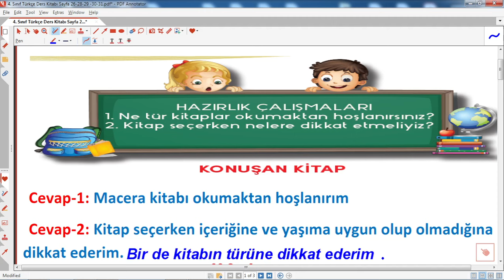4.sınıf türkçe ders kitabı sayfa 26 cevapları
Bu videoda 4.sınıf türkçe ders kitabı sayfa 26 cevapları,4.sınıf türkçe ders kitabı sayfa 26 cevapları, 4.sınıf türkçe ders kitabı sayfa 26 cevapları çözümlerini sizler için araştırdık.
4.sınıf türkçe ders kitabı sayfa 26 cevapları,4.sınıf türkçe kitap cevapları anıttepe yayınları,4. sınıf, Türkçe ,dersi, ,eğitimhane, @Eğitimhane Youtube  ,4. sınıf türkçe ders kitabı 26 sayfaların cevapları eğitimhane,,anıttepe yayınları,eğitim,öğretim,2024,2025,2026,
4.sınıf türkçe ders kitabı sayfa 26 cevapları meb yayınları,
4.sınıf türkçe, ders kitabı ,sayfa 26 cevapları, etkinlik,çözüm,hazırlık,meb,öğretim,asımın nesli kitap dostudur,
4.sınıf, türkçe, ders, kitabı, sayfa ,26, cevapları